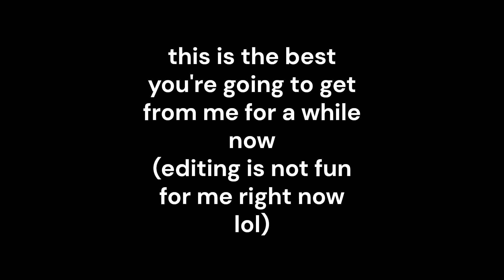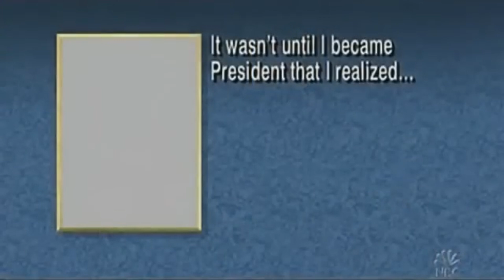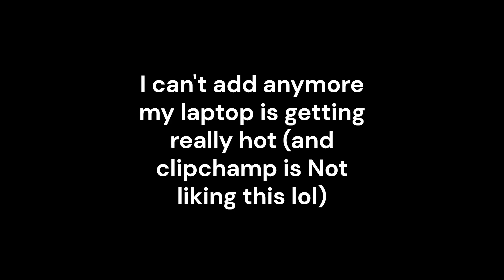fitz's really cool vocal stim comp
fuck it I'll worry about making a thumbnail for this tomorrow I'm so tired lmao

anyway ummmm this is the best you're going to get from me for a while. editing is Super not fun right now since clipchamp doesn't want to work and my laptop can't handle like. anything lol

if anything is clipped weird or I didn't even Do this trend right I'm sorry (but also idc yayyyy :3) Also there were so many other things I wanted to add to this but couldn't because again. Clipchamp is runs like shit on my laptop anymore so I might do a part 2 or I might not. we'll see what happens

sorry if I forgot to link any. again I am Very tired and barely paying attention (it's 12:30 where i am right now lol)